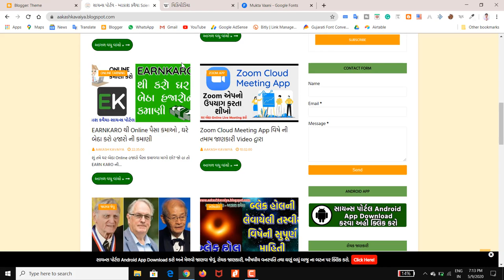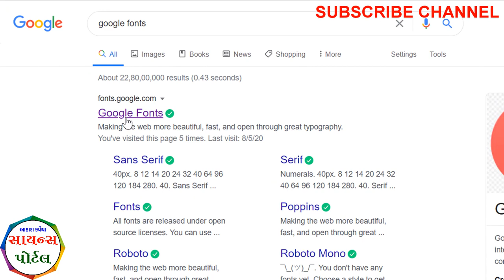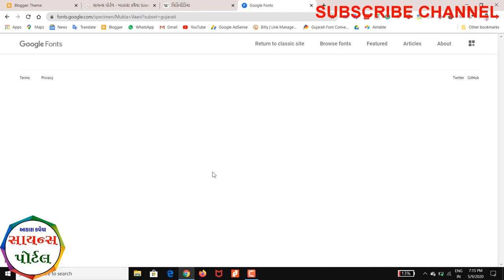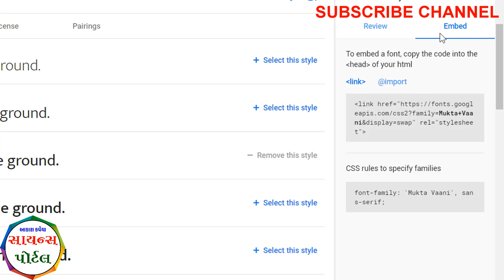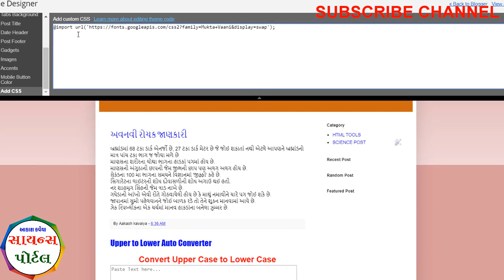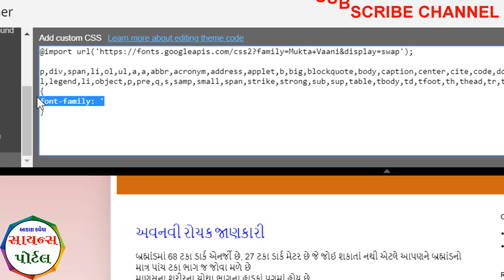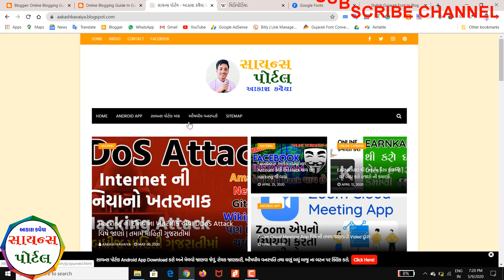How to Add Gujarati Stylish Font in Blogspot | બ્લોગ માં ગુજરાતી ફોન્ટ કેવી રીતે મુકવા | આકાશ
Add Stylish Gujarati Font in Blog, મિત્રો આ વિડીઓ માં મેં બતાવ્યું છે કે તમે કેવી રીતે તમારા બ્લોગ માં Stylish ગુજરાતી Fonts મૂકી શકો છો. How to Add Baloo Bhai Fonts in Blog, How to Add Hind Vadodara Font in Blog, How

Query solved

1. How to Add Baloo Bhai Fonts in Blog
2. How to Add Hind Vadodara Font in Blog
3. How to Add Mukta Vaani Font in Blog
4. How to Add Mogra Font in Blog
5. How to Add Rasa Font in Blog

𝗩𝗶𝗱𝗲𝗼 𝗯𝘆 𝗔𝗮𝗸𝗮𝘀𝗵 𝗣𝗼𝗿𝘁𝗮𝗹